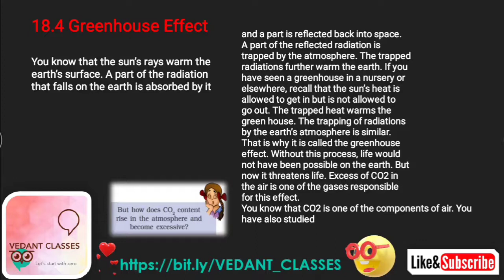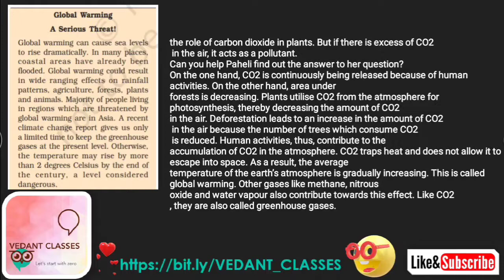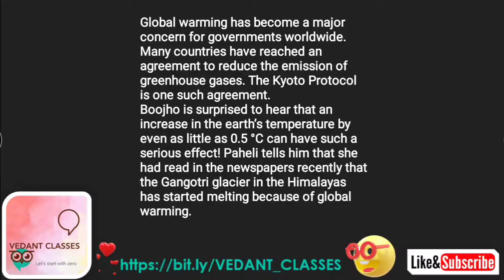Green House Effect - Pollution of Air and Water Class 8 Science | NCERT Science Class 8 Chapter 18